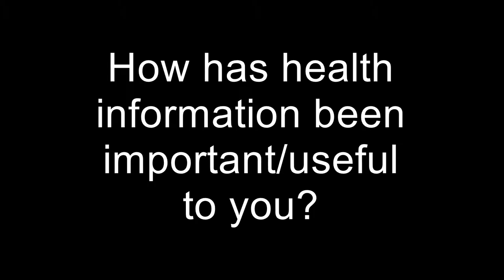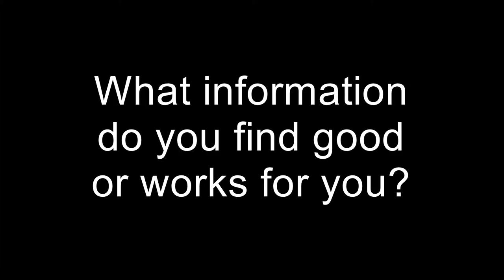Ishmail Patient information story